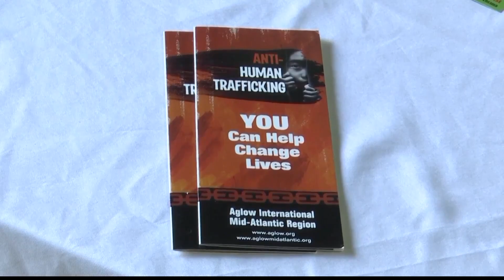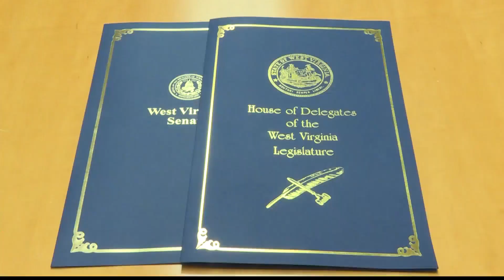Finding solutions to Ohio Valley human trafficking